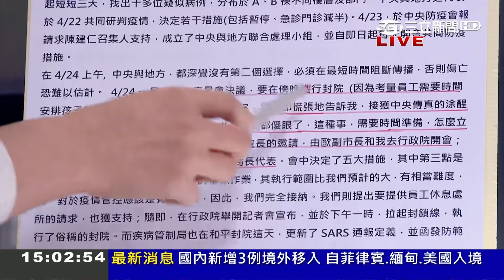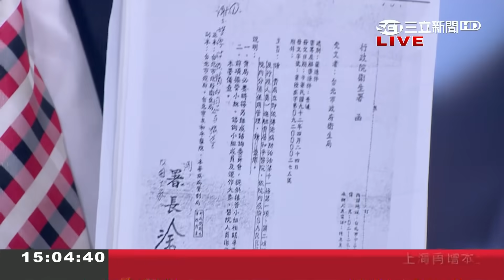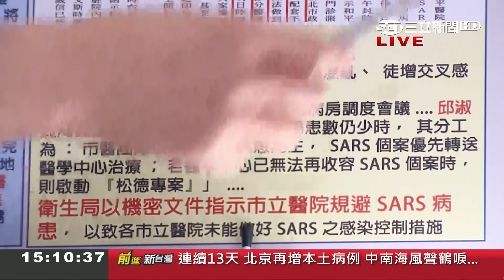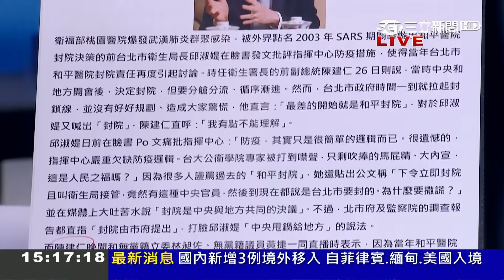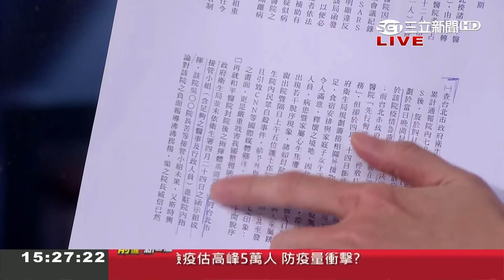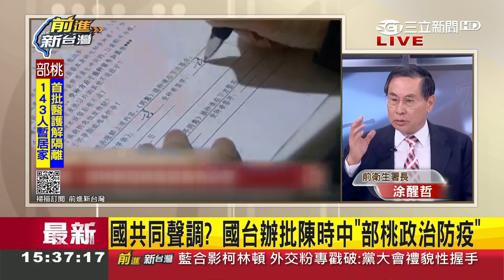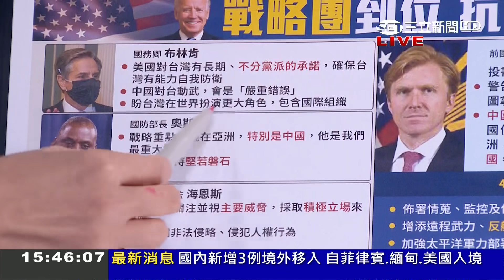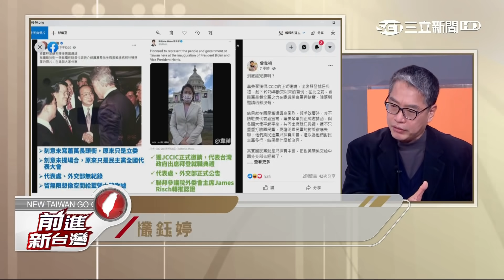好有默契！國台辦.國民黨齊批指揮中心"政治防疫" 馬英九認中國疫苗是兩岸"潤滑劑"？涂醒哲：想不通為何要用"疫苗"增加兩岸關係│許貴雅主持│【前進新台灣PART2】20210127│三立新聞台